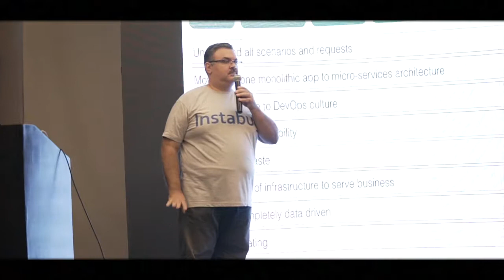Engineerex summit 2018 closing video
Sharing Professional images and videos in REAL TIME captured by live photographers during Engineerex Organized Inspira at Dusit New Cairo in Egypt